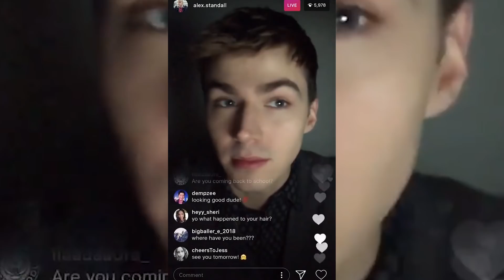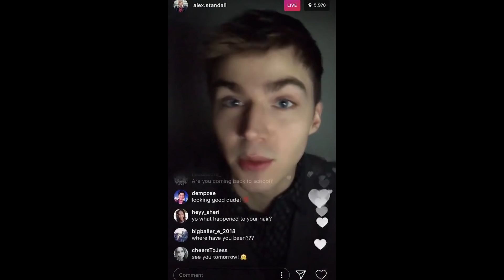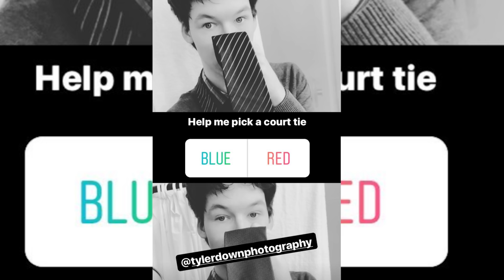13 REASONS WHY Character Instagram Stories Give More Season 2 Clues - Alex, Courtney, Sheri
Well, more fun things about Alex were posted to the 13 Reasons Why Instagram and his character instagram so I ramble about it.

Follow Lisa!